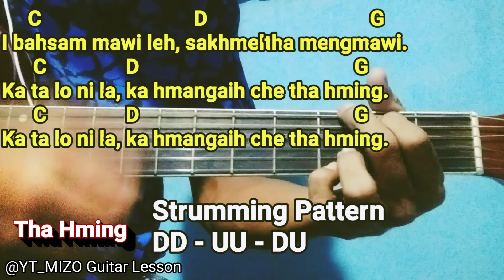Kimkima hla panga(5) awlsam deuh a perh dan.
Hla a request theih reng e.

Timescode

00:00 Start
00:02 Chord hman
00:50 Tha Hming
02:08 Rangkadartuiluani
03:36 Ka bialnu ni rawh
04:45 Hriat ngailoh lanu
05:58 Di Intawm